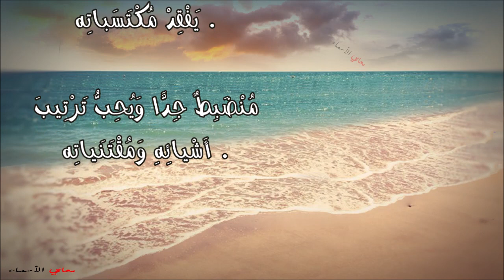معنى اسم دحام وصفات حامل هذا الاسم Dham